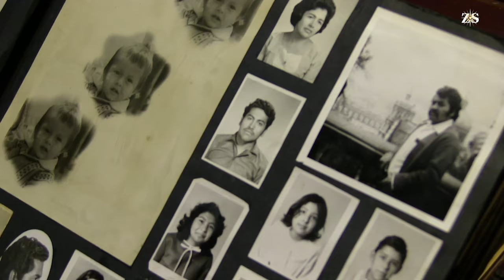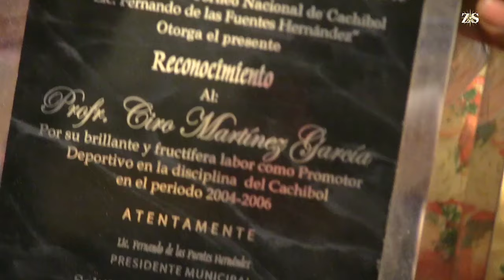Amor lagunero que maduró en Saltillo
María Rodríguez de Martínez nació y creció en La Laguna. Seguir al amor de su vida, Ciro Martínez García, la trajo a vivir a esta ciudad. Recuerda que el cambio de vida fue duro y muy drástico, pues a pesar de que Saltillo apenas comenzaba a despertar al progreso.